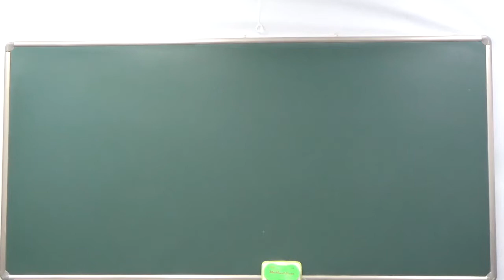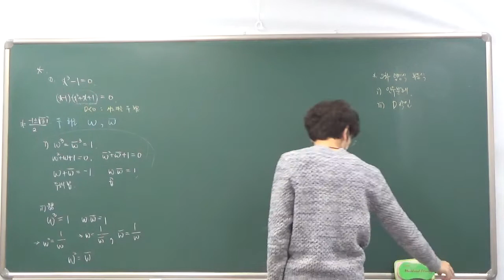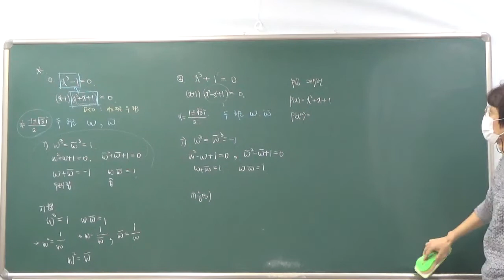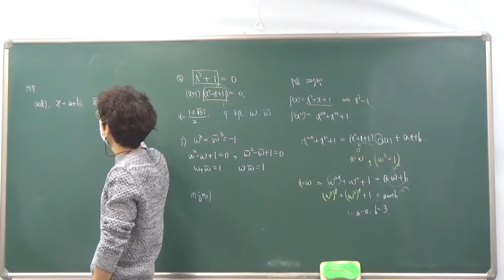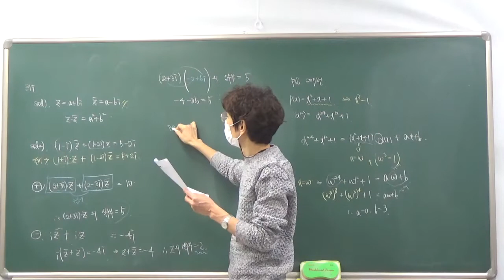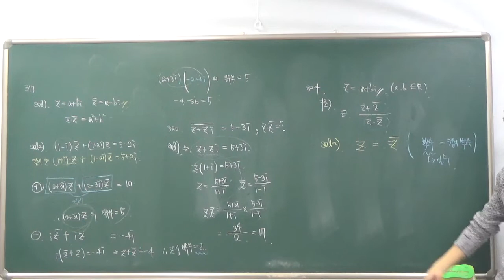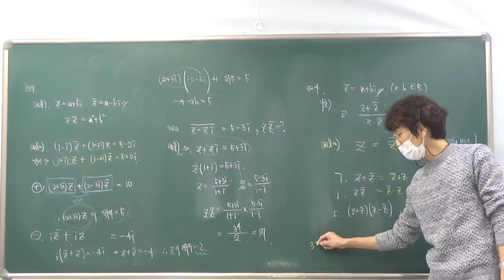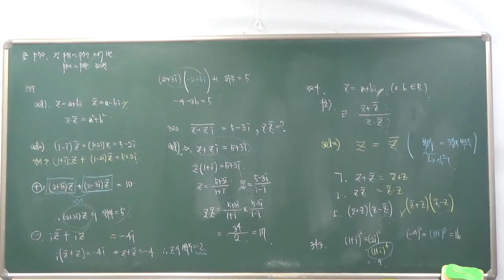예비 고1 - 1반 2월 12일 토요일 배성우 생선님